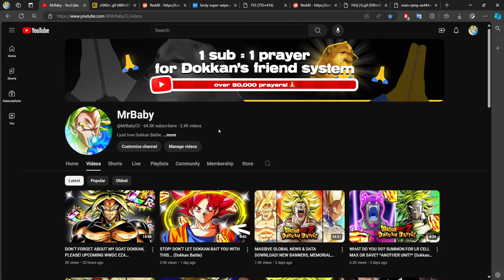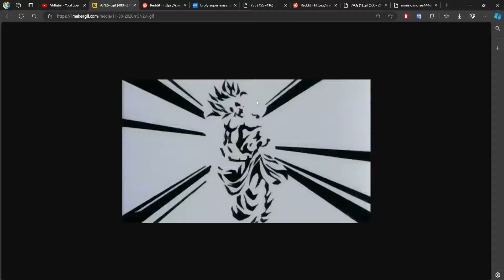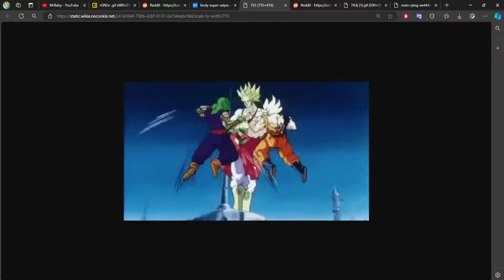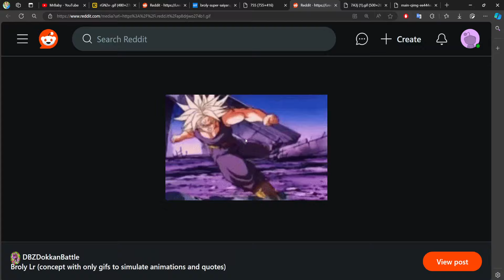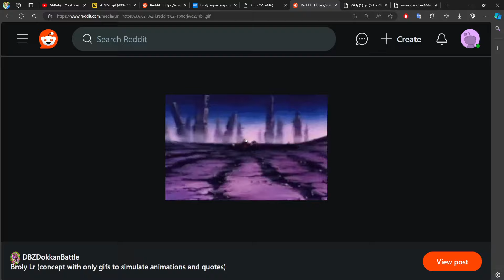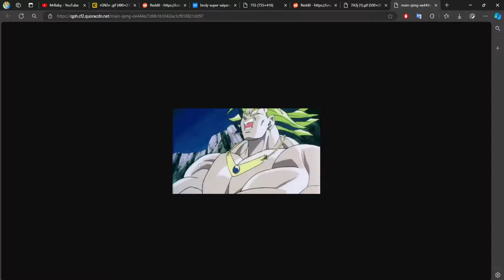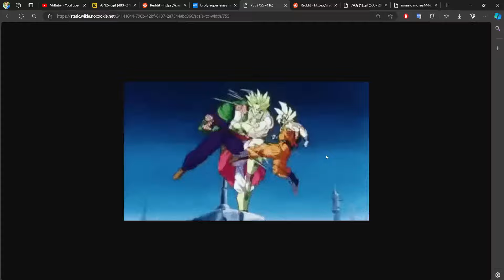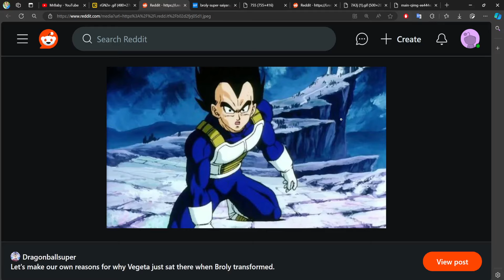DOKKAN, I'M BEGGING YOU! LR BROLY BETTER HAVE ALL OF THIS! 😭 (Dokkan Battle)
Video Title ￫ DOKKAN, I'M BEGGING YOU! LR BROLY BETTER HAVE ALL OF THIS! 😭 (Dokkan Battle)

Timestamps:
( N/A )

My Links!

Dokkan Sites!

Channel Artists!

BGM!